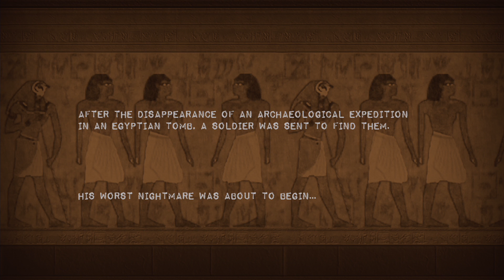WNHG Plays The Best Zombie Game Ever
Xbox gamertag/ Its WNHG

PSN Name/ TheRealWNHG